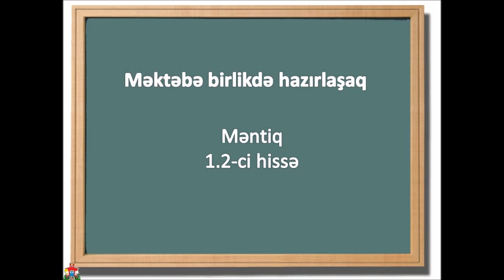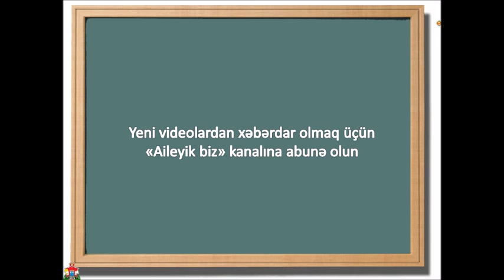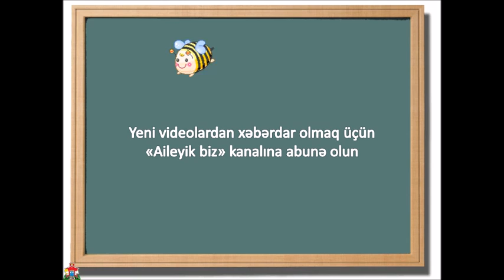Məktəbə birlikdə hazırlaşaq! Məntiq 1.2-ci hissə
Məktəbə bizimlə birlikdə hazırlaşın!